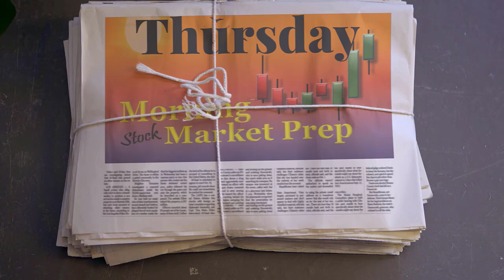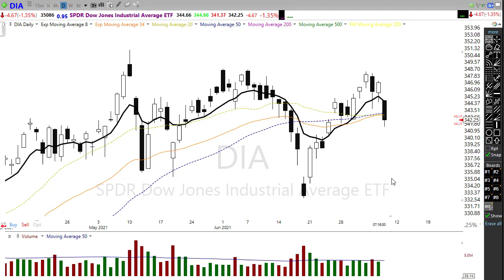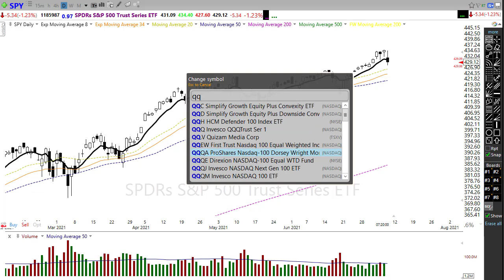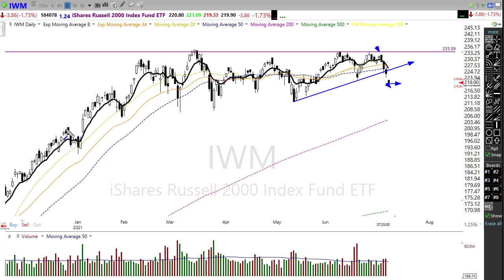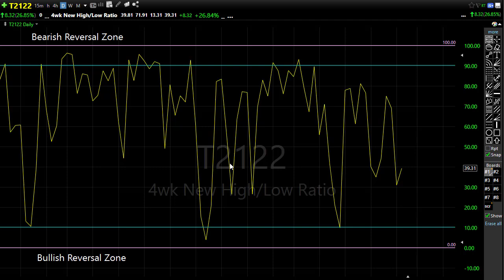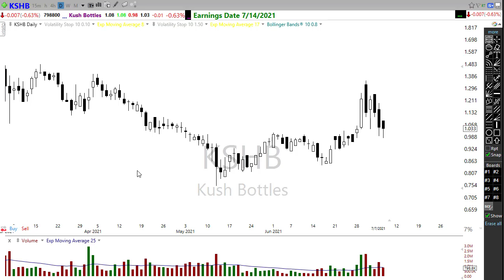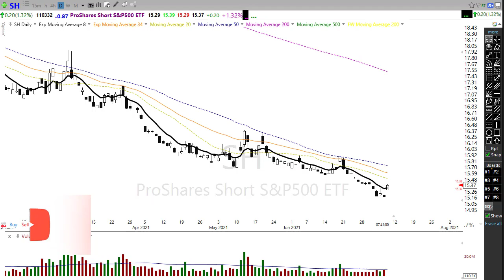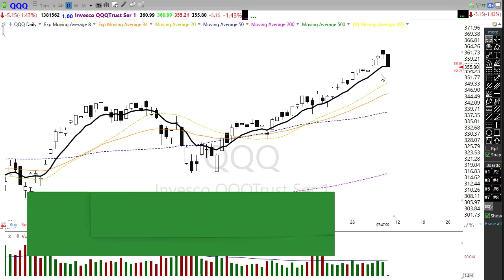Morning Market Prep | Stock & Options Trading | 7-8-21